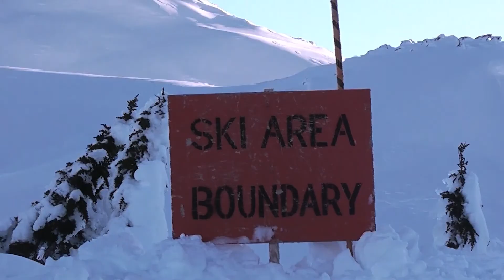Wishful Thinking Segment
I'm A Lady (Diplo Mix Ft Amanda Blank) - Santogold